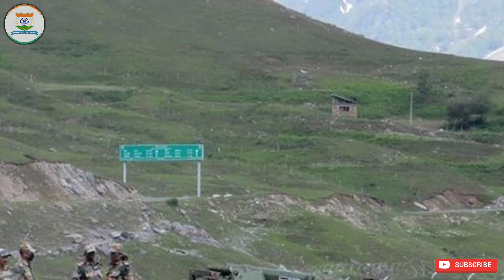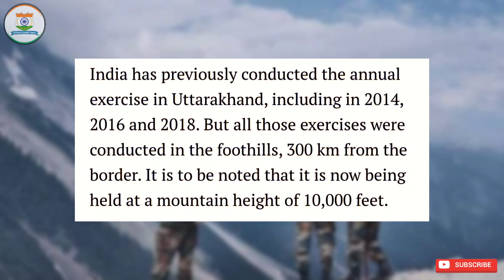அமர்க்களம் தா: வச்சு செய்ய காத்திருக்கும் நண்பர்கள் - சீனா அருகே பயிற்சி | DEFENCE SMART TAMIL